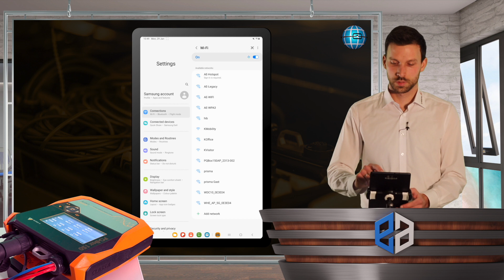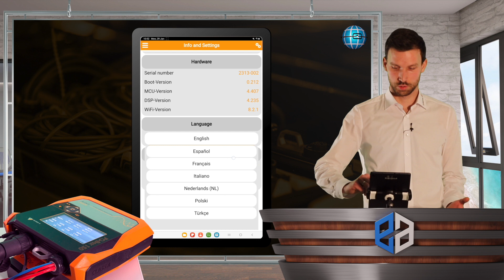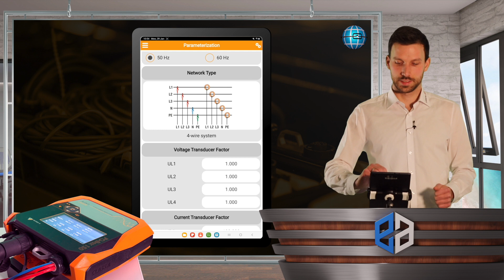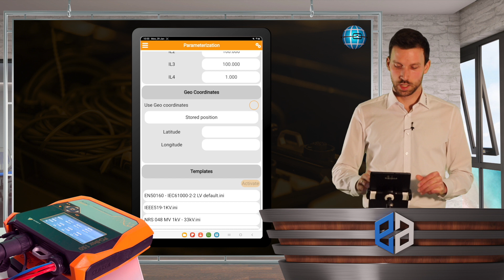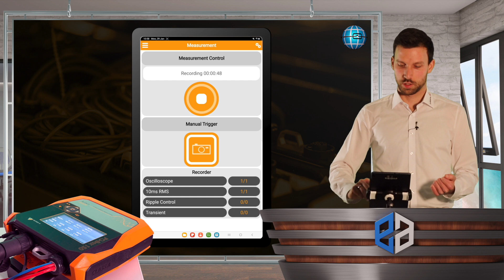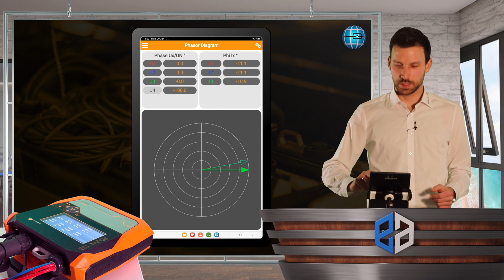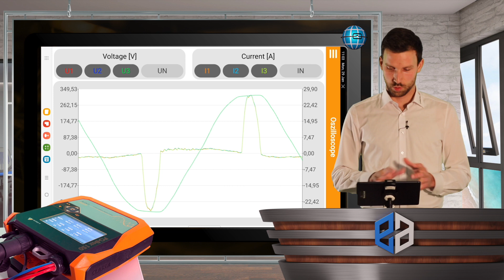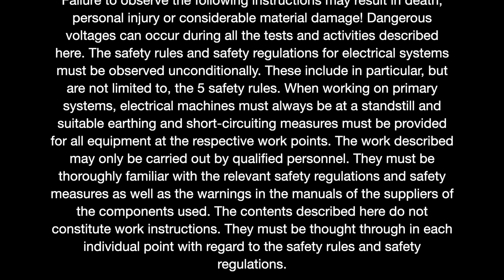Power Quality with Smartphone?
Welcome, dear friends of protection, control and electrical engineering. Today, Thomas Schwarz (A. Eberle GmbH & Co. KG) shows us how to get a grip on power quality measurements with an app on a tablet or smartphone.

Best regards, your EEA-TEAM

PS.